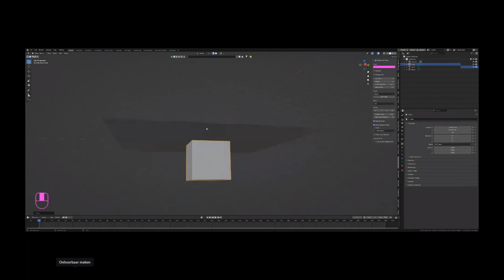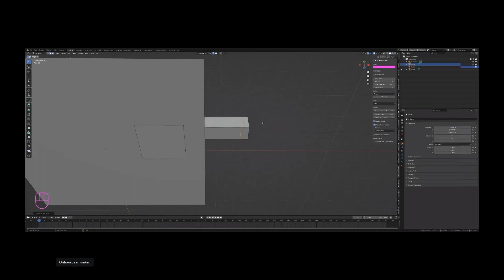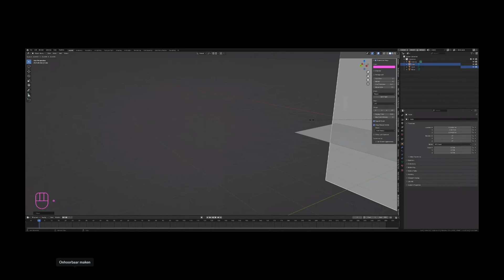Blender 4.0: Snapping and Orientation Enhancements!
👉 Weekly Classes:
Join us every week as we dive deep into the world of Blender, covering a wide array of topics from modeling to animation and beyond. Soon even non-web3 users will have the option to sit in on our classes live!

🔥 Blender Universe Plugin:
Get your creative juices flowing even faster with our Blender Universe plugin! This is a comprehensive asset library that enables you to drag and drop 3D models, materials, and much more directly into your Blender project.

Become a part of our vibrant community where you can discuss, learn, and share your Blender projects. It's a great place to interact with fellow artists and our team.

👇 Timestamps 👇

00:00:43 - Introduction to Blender 4.0 Updates
00:01:09 - Object Placement and Snapping Enhancements:
00:02:35 - Improved Snapping with Vertices and Edges
00:03:12 - Navigation and Transformation Tools